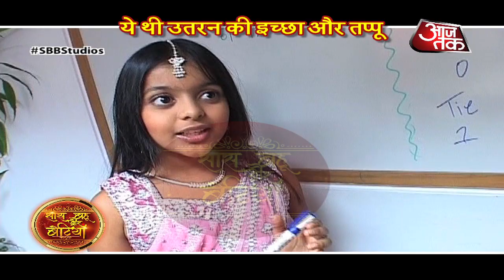Dayout With Young Ichha & Tapasya Of Uttaran!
Checkout this cute dayout young Ichha & Tappu of Utaran in this video..